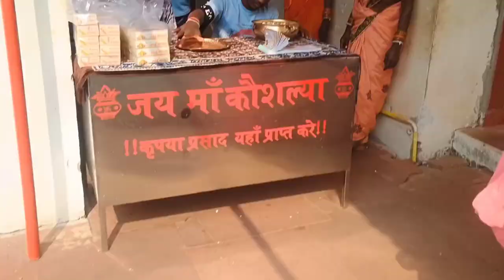kaha ghumne gaye full enjoy kiye aur birthdey celebration bhi kiya 😂vlog